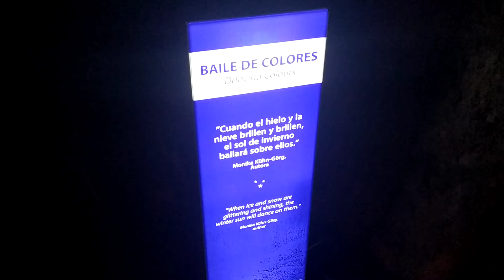Baile de Colores. Jardín Botánico Histórico de la Concepción. Málaga.